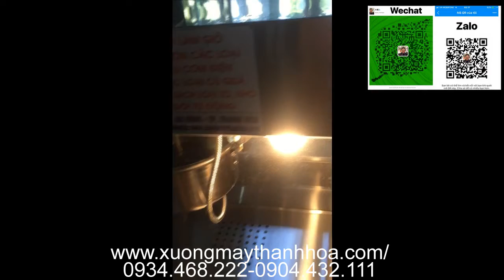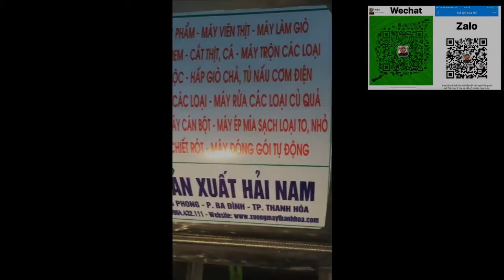Máy làm bắp rang bơ giá rẻ [ Hàng Chuẩn ] . Liên hệ : 0934468222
Địa chỉ : 79 lê hồng phong ,ba đình ,Tp.Thanh hóa ( VIET NAM )